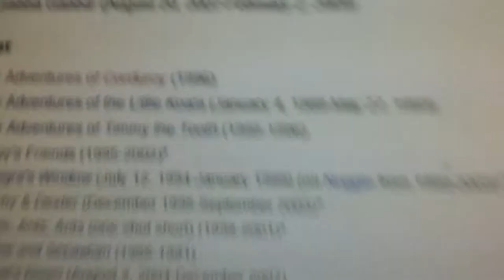The Adventures Of Corduroy On Nick Jr. 1996